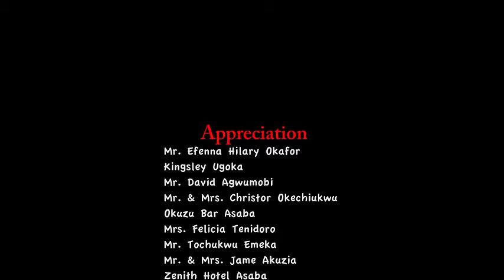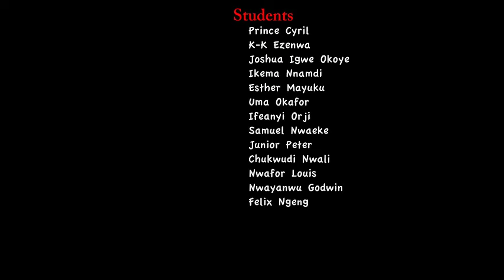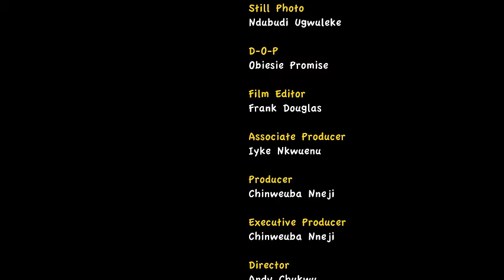THE BOY I NEVER NOTICED IN CLASS - NIGERIAN MOVIE